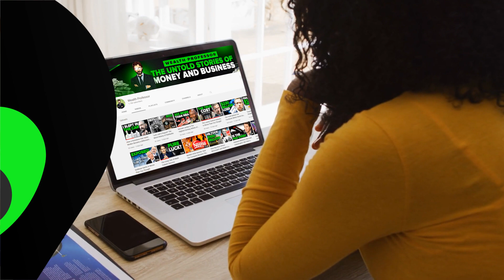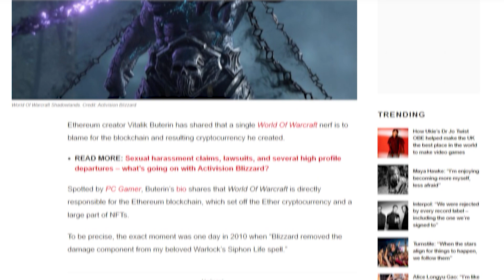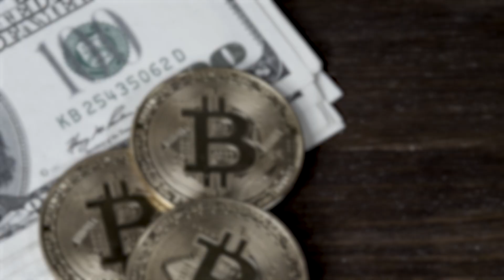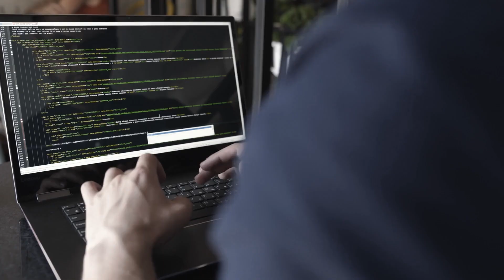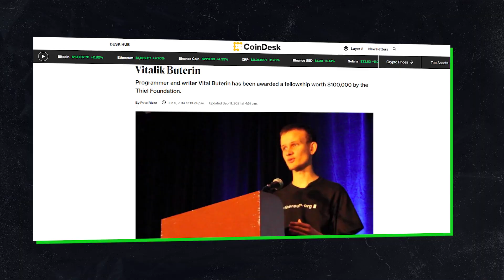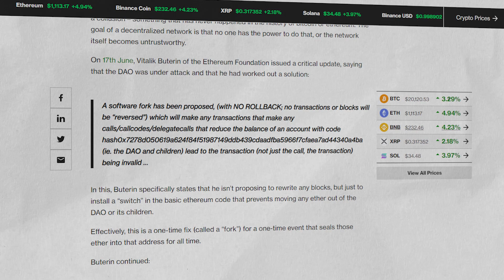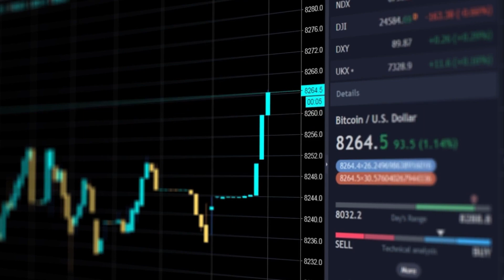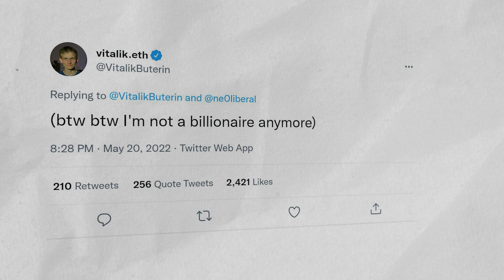“I Lost $60 Million in One Day..” How Vitalik Buterin Created Ethereum at 19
We all know that Ethereum is one of the gods in the crypto-verse and Vitalik Buterin is the godfather. But Vitalik isn't some 50-year-old programmer or mathematician like many other tech founders. Vitalik is only 28 years old. He first entered the crypto scene at 17, proposed Ethereum at 19, and launched the beast at 21.

Today, Ethereum's Market Cap is 238 Billion dollars. And on top of that, Vitalik has already donated over $1 billion to charity as well. All this is incredibly impressive but how did it all start? Stick around until the end, as we’ll dive into the story of Vitalik Buterin and how he built Ethereum.

💰 Get $100 in FREE Bitcoin by Opening a Tax-Free Crypto IRA w/iTrustCapital

But as I was trying to learn more about innovative companies, I realized it was much more difficult to find truly good content. So I teamed up with some skilled friends and started my own YouTube channel.

Wealth Professor was born as a place to learn about finance, entrepreneurship, and innovation. Our goal is to help investors, entrepreneurs, and anyone looking to become financially smarter in today’s changing economy.

Every week, we publish videos to help you master the transformation of the world we're living in.

Join us on our journey to the future of business.